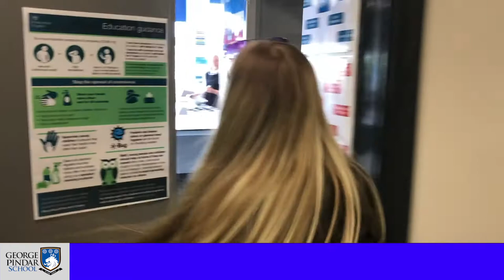Discover Technology at George Pindar School